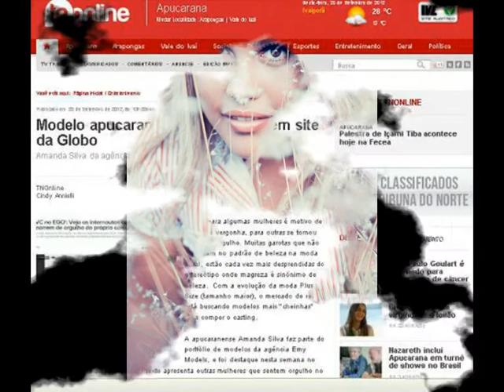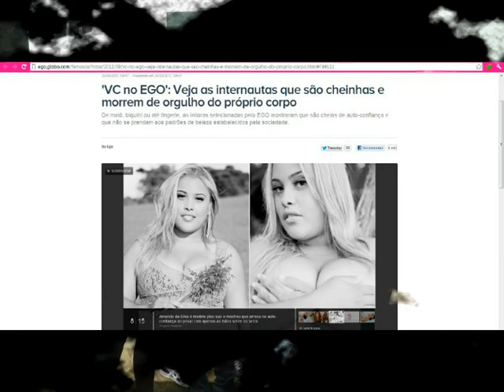Modelo Plus Size Amanda Silva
Modelo Plus Size Amanda Silva,  com sua Beleza e Simpatia
Paraná